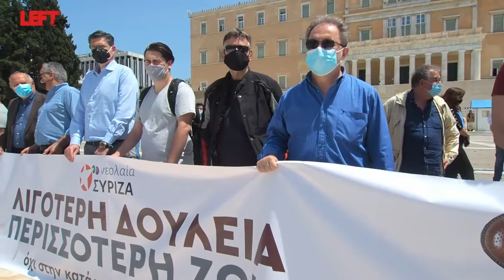Παρέμβαση ΣΥΡΙΖΑ Σύνταγμα 5/5/2021